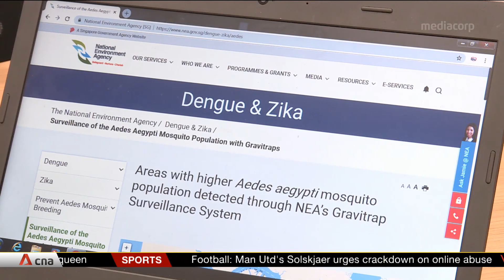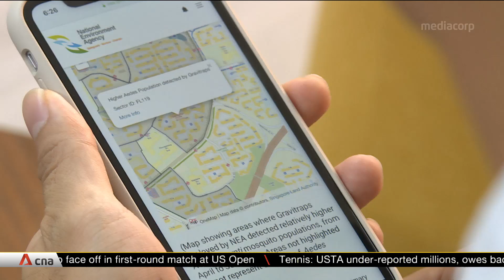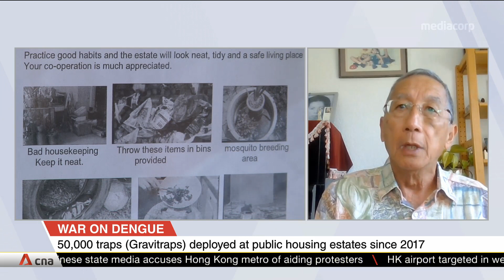NEA to share Gravitrap data on its website in fight against dengue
The National Environment Agency will be sharing information about where there are relatively more aedes mosquitoes. Starting Aug 23, data gathered from the Gravitrap surveillance system will be on the NEA website each month. According to the NEA, the Gravitrap data has helped it detect and remove about 20% more breeding spots in 2018, compared to 2017. Professor Tikki Pang, an advisor with the Asian Dengue Vaccination Advocacy, explained more about the Gravitrap system and how effective it is in tackling dengue.